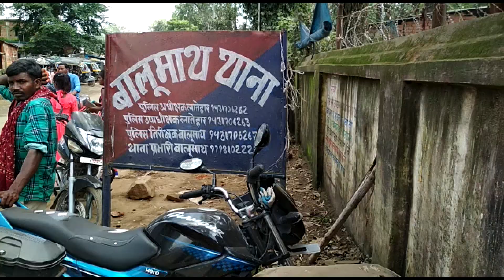उत्पाद विभाग ने किया भारी मात्रा में नकली शराब जब्त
उत्पाद अधिक्षक शिव प्रसाद साहू को मिली गुप्त सूचना पर उत्पाद अधिक्षक नेतृत्व में बालूमाथ पुलिस के सहयोग से बालूमाथ थाना क्षेत्र के चमातु और इचाक से छापेमारी कर भारी मात्रा में अवैध नकली शराब जब्त की गयी है ।बुधवार दोपहर को चमातु गांव के आदित्य साहू के दुकान से नकली इम्पीरियल ब्लू कंपनी दो पेटी की वही इचाक के पपु कुमार रॉयल स्टैंग दो पेटी दुकान से बरामदगी हुई ।हालांकि दोनो दुकानदार भागने में सफल रहे ।इस मामले में उत्पाद अधिकारी शिव साहू ने बताया कि जब्त सभी नकली अंग्रेजी शराब को रंजन नामक तस्कर सप्लाई करता था ।यह तस्कर नकली शराब के मामले में ही कई महीनों से उतपाद विभाग की पकड़ से बाहर है ।तस्कर रंजन प्रसाद पिता आदित्य साव जालिम निवासी की उत्पाद विभाग को तलाश है ।अधिक्षक ने बताया इस तस्कर के बारे में लातेहार उपायुक्त के द्वारा जिले विभिन्न थानों में निर्देश जारी किया गया है ।ताकि इसकी गिरफ्तारी जल्द हो सके ।